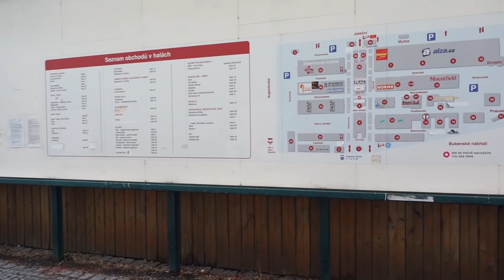Shopaholic Nicol a Katka obsluhují v zetku [VLOG]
Vlog ze Středy, kdy u nás obsluhovaly Shopaholic Nicol a Katka. Dokonce se přišel podívat i Kovy a Vláďa.

Celkem se povedlo holkám za jejich směnu utržit 10 180 Kč a po domluvě s nimi jsme se rozhodli je poslat na vážně nemocnou Ninu Udělali jsme to tak, že jsme celkovou částku vynásobili a poslali jsme tak 20 360. Díky moc holkám a děkuji i všem dalším, kdo by se rozhodli Nině pomoci!

Snapchat • JirkaKral

► Moje adresa:
Jirka Kral